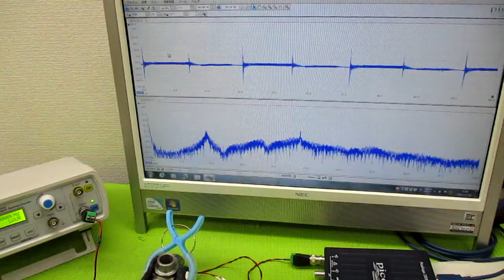メガヘルツの超音波発振制御プローブ